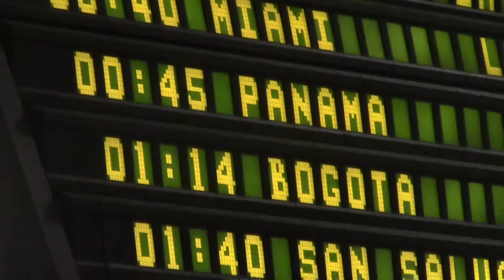Regla Gracía y Jennifer Alvarez ya se encuentra en Lima y esta noche entrenan con Vallejo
Los dos nuevos refuerzos de la Universidad César Vallejo, son de nacionalidad cubana, Regla Gracía y Jennifer Álvarez ya se encuentran en Lima, llegaron esta madrugada a nuestra capital con el objetivo de darle un nuevo título a Vallejo.